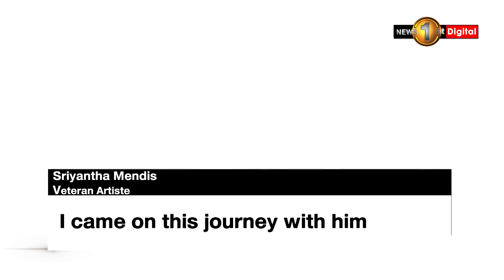Remains of the Late Veteran Artiste Jackson Anthony placed at private funeral home